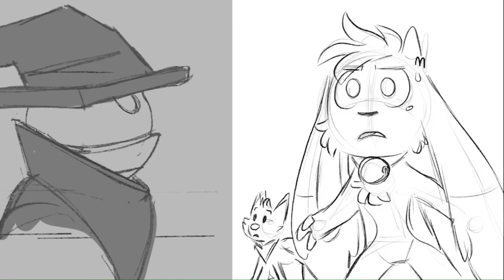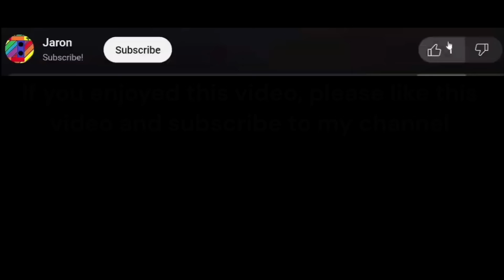Billie Bust Up ALL BOSS FIGHTS (old)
Woah.. 100k views🤯
150k🤯🤯
200k😶🤯🤯🤯🤯🤯🤯🤯🤯🤯🤯🤯🤯🤯🤯

I'm probably gonna record the updated one soon (there is 1 part of the update that those who got access are not allowed to show)

Fantoccio boss fight - 00:00
Barnaby chase - 3:14
Barnaby chase (muted) - 6:41